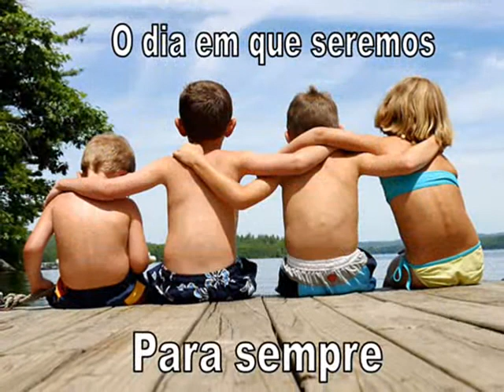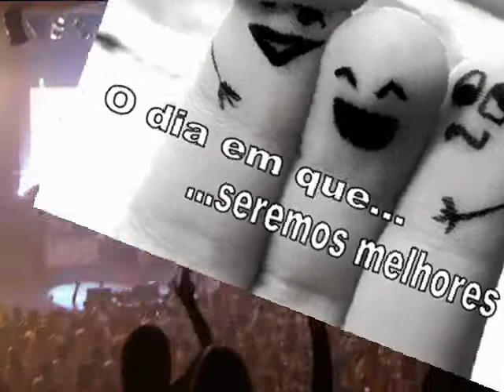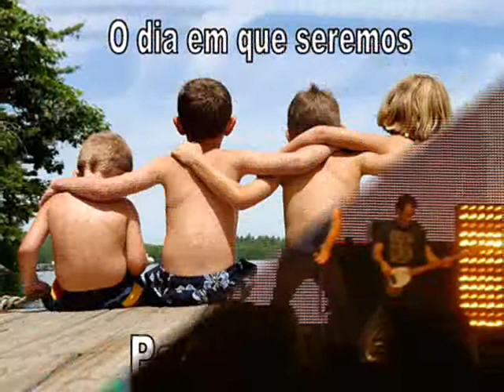Jota Quest - Dias Melhores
Regina Monteforte1 - E. E. Dr. Alcides Mosconi - 2ºC = Elisa-Dyeniffer-Aline = Jota Quest - Dias Melhores - 2010-Andradas-MG